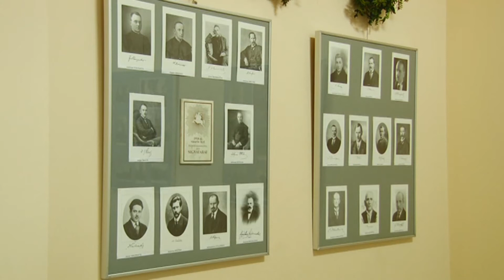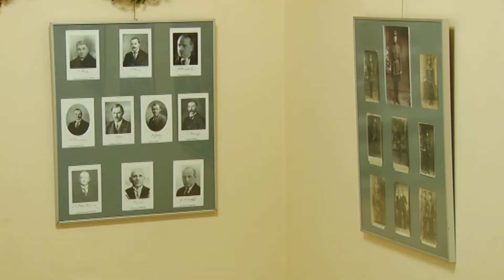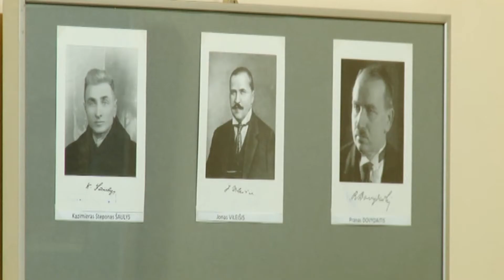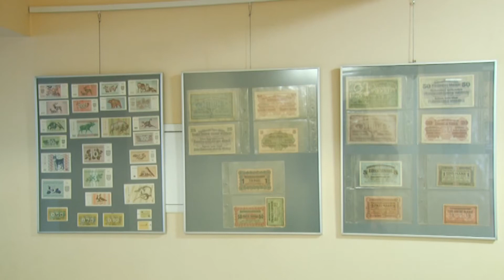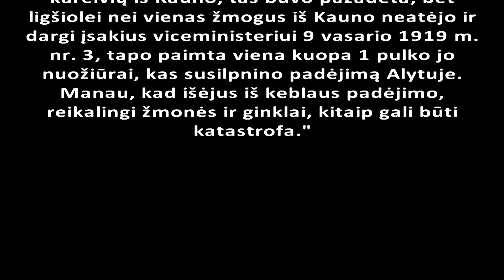2018 02 19 Dzukijos kulturos ir tradiciju aidai